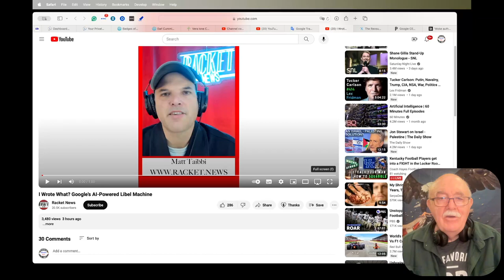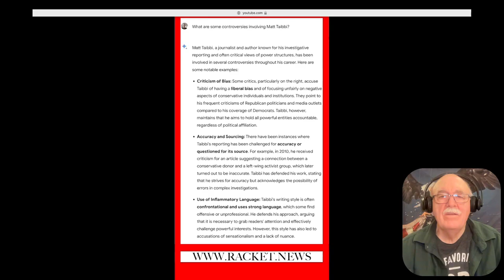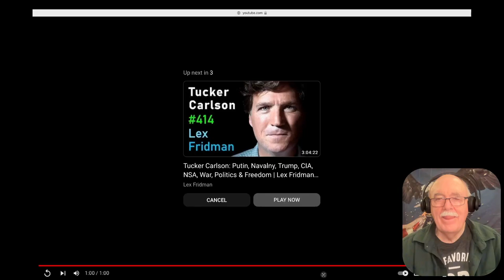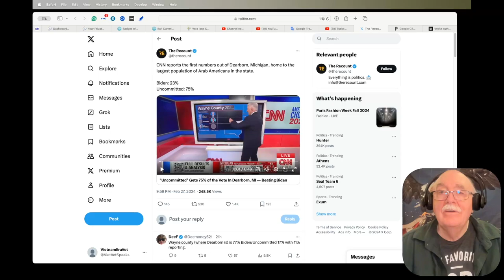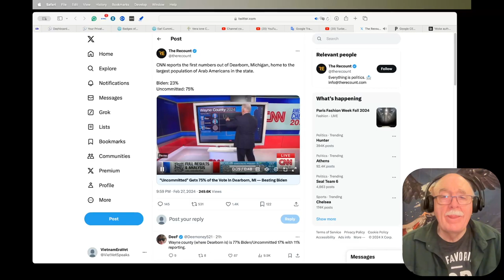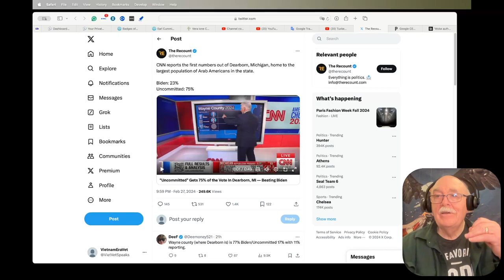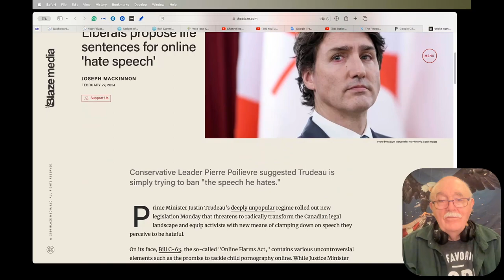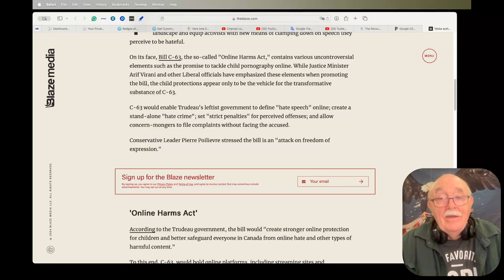Daily News Clips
In this episode, I talk about Google's clearly slanted AI product, shocking election results in Michigan, and proposed new hate laws in Canada that could result in life sentences for "offenders".